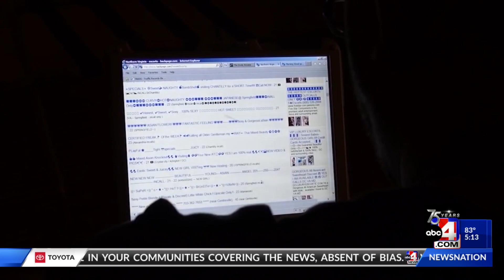Behind the Badge: School police joins special victims unit every summer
This Lehi officer's day to day job takes a significant change during the summer months, as a school police joins the special victims unit. Here's his story.